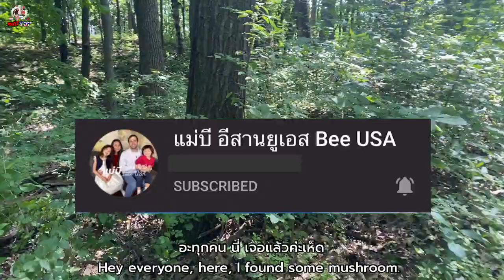V188.เก็บเห็ดเหลือง(เห็ดมันปู)ใหญ่ๆอวบๆป่าอเมริกา แม่โดนทิ้งไว้ป่าคนเดียว/Chanterelle hunting-USA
🙏🏻❤️ขอขอบคุณทุกๆคนที่เข้ามาติดตาม รับชม ฝากกดติดตามเป็นกำลังใจให้แม่บีด้วยนะคะ
อีกหนึ่งช่องทางการติดตาม
Another platform
Facebook page: แม่บี อีสานยูเอส Bee USA